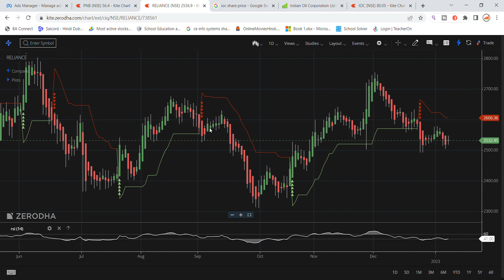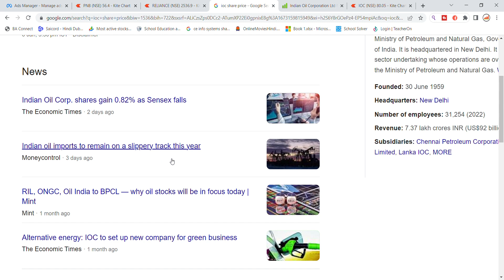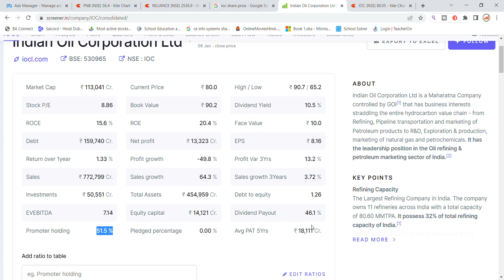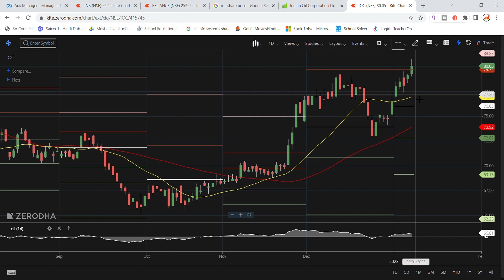IOC Share Analysis And Latest News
ioc share,
ioc share latest analysis,
ioc share technical analysis,
iocn share latest updates,
ioc share analysis today,